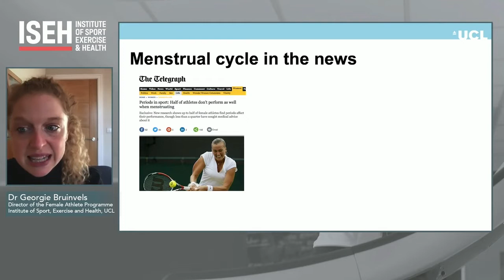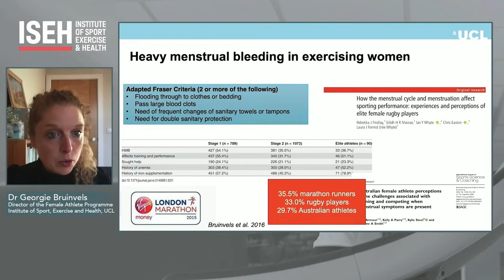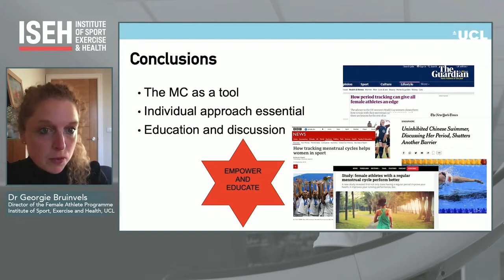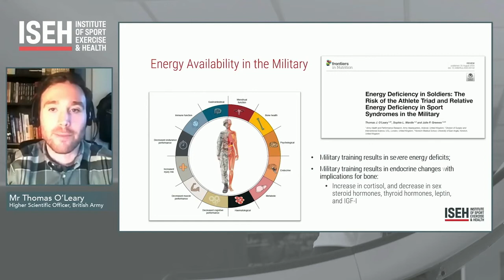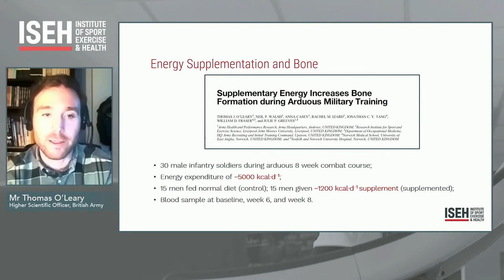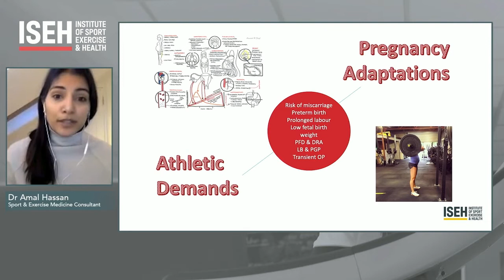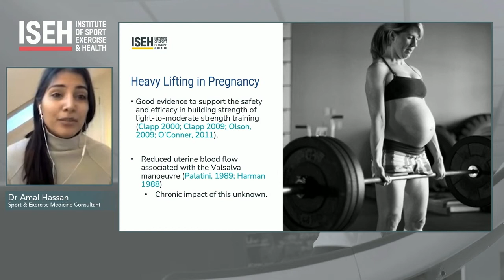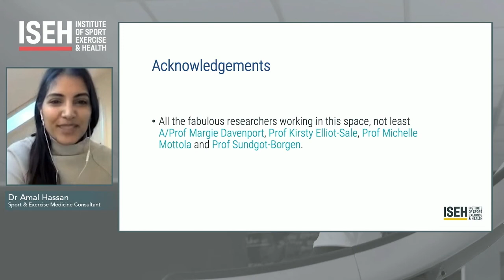ISEH Female Health & Performance in Sport Virtual Conference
Chaired by:
Professor Mathew Wilson BSc, MPhil, PhD, Head of Service for Sports Medicine for HCA UK and Business Manager at the ISEH
Dr Amal Hassan, Sport & Exercise Medicine Consultant at the Institute of Sport, Exercise and Health

Speakers:
Dr Georgie Bruinvels, Honorary Senior Research Fellow at UCL and a Research Scientist and the Female Athlete lead at Orreco

Dr Thomas O’Leary PhD CSci, Higher Scientific Officer, Physiology; Laboratory Director, Army Health and Performance Research Laboratories